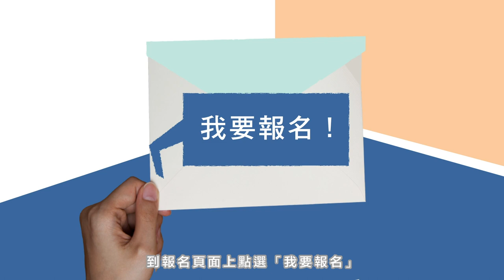2018 Open Mic報名開始！快點分享給身旁的好點子冒險王！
報名截止日：2018年6月11日